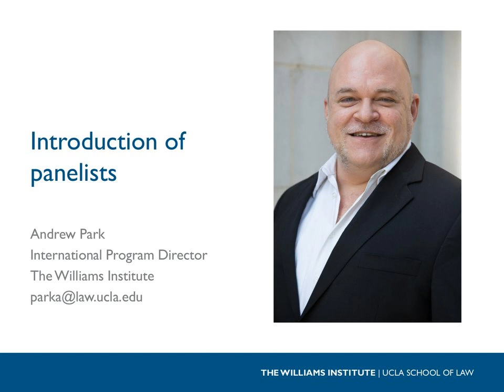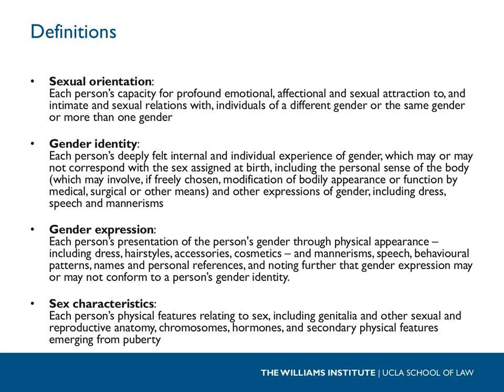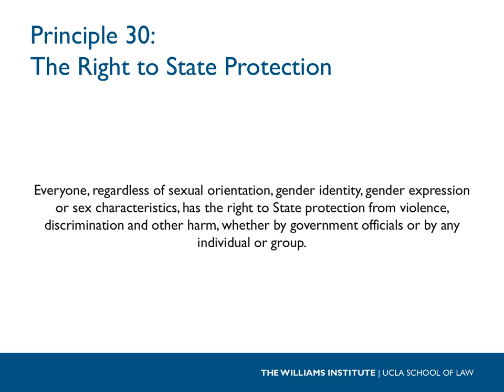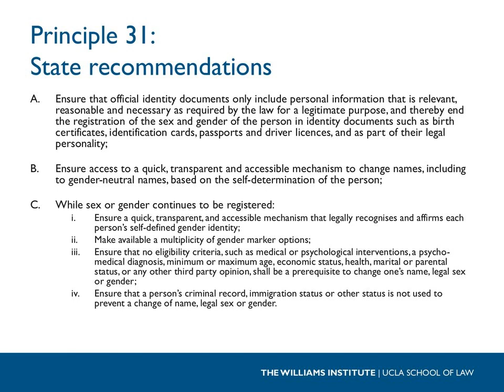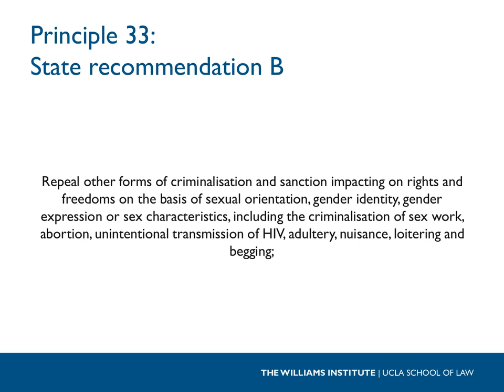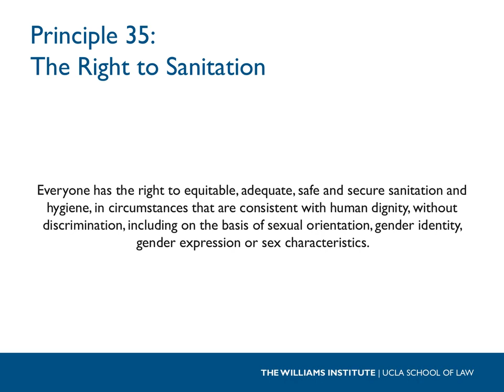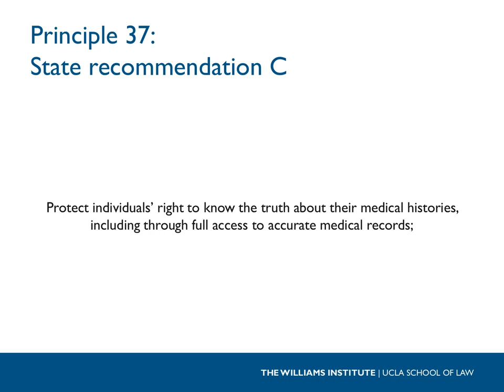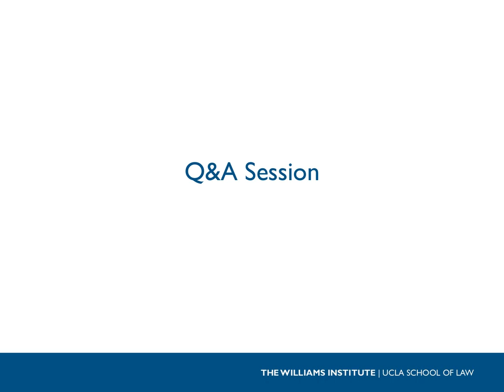Webinar: Update on the Yogyakarta Principles 2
In November 2017, international human rights experts released a supplement to the groundbreaking Yogyakarta Principles, a universal guide to human rights related to sexual orientation, gender identity, gender expression and sex characteristics which applies to all United Nations member states. In this webinar, experts discuss the updated Principles and their impact on LGBTI people worldwide. This webinar is co-sponsored with RFSL, OutRight Action International, and ARC International.

Featuring: Mauro Cabral Ginspan, Monica Tabengwa and Eszter Kismodi